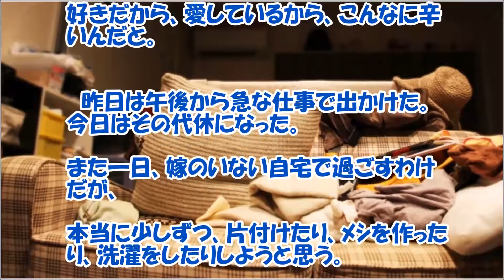【泣ける話 妻】嫁が亡くなり『深い愛情を実感させられた』【感動する話】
よく夫婦でも女性のほうが先に亡くなると、その旦那さんが本当に大変事態になるそうです。このお話ではそんな嫁に先立たれた方の泣けるお話です。

【関連動画】

【感動する話 仕事】一番の得意先が倒産した事を嫁に伝えたら・・・。【泣ける話】

【泣ける話 実話 子供】ある日、兄家族が俺に長女を押し付けて引っ越して行った。【感動する話】

【感動する話 不思議な話】 嫁が亡くなり、『2匹の猫の様子が・・・』【泣ける話】